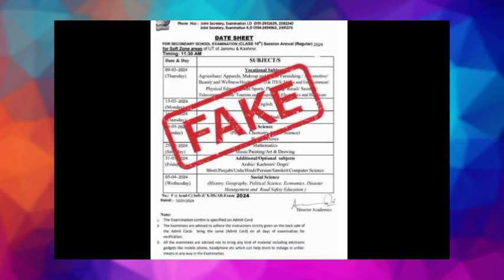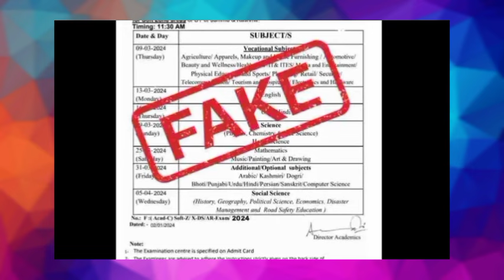JKBOSE Class 10th & 12th Viral Datesheet 2024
JKBOSE class 10th datesheet 2024
JKBOSE class 12th datesheet 2024
JKBOSE 10th class datesheet 2024
JKBOSE update 2024